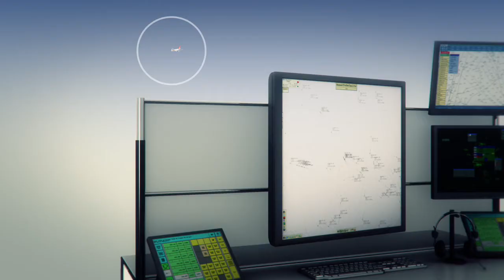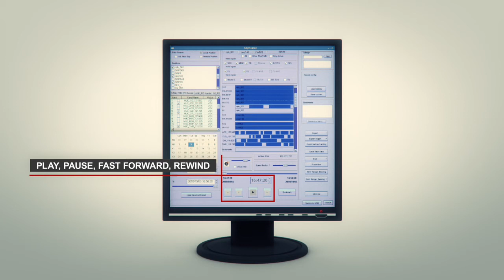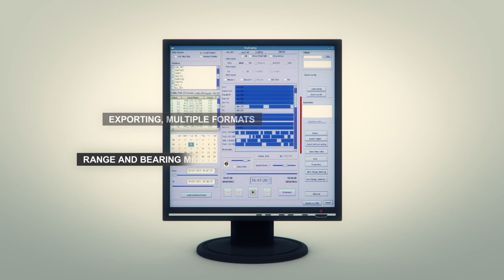SkyRec BlackBox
Highlights on SkyRec BlackBox from SkySoft-ATM